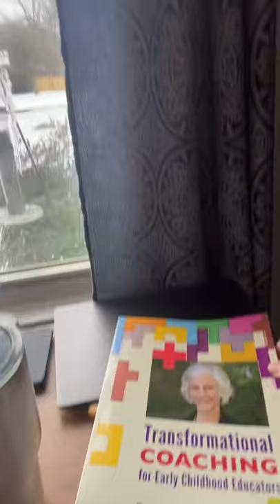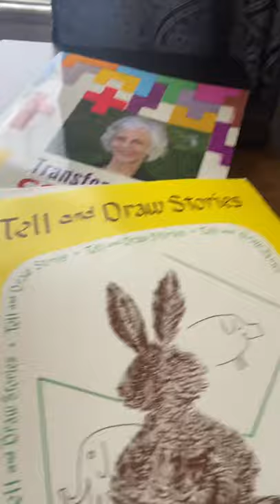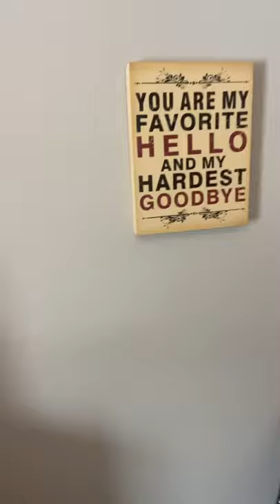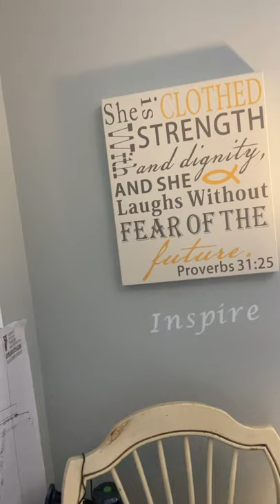Introduction of myself￼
Introduction of Norma Honeycutt for her Stanly Community College students.￼